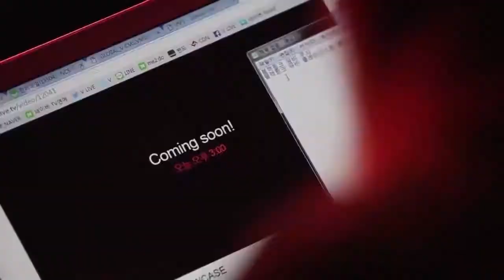Interesting Fact About Blackpink Documentary Film Light Up The Sky, That You Should Know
Blackpink ❤️ New Video Upload! ❤️
I Love You
We believe that you already know that BLACKPINK documentary film: Light Up The Sky was already released on October 14, 2020 on Netflix. This 79-minute documentary promises a lot for BLACKPINK fans a.k.a. BLINKs. By watching Light Up the Sky, fans will get to know and feel the emotions of Jennie, Jisoo, Lisa, and Rose. If you’re curious about what are the facts behind the film, here are 8 interesting facts about the BLACKPINK documentary film: Light Up The Sky that you should know.
Number 4.
Directed by Caroline Suh. The director of the BLACKPINK’s documentary film: Light Up the Sky was handed over to Caroline Suh. This Korean-American producer and director previously worked on the documentary series “Salt Fat Acid Heat”. Before working on this project, Caroline admitted that she didn't really know BLACKPINK. Soon However, during the working process, Caroline could learn a lot from the group which is under YG Entertainment. Caroline admitted that each member had a strong will and tried to do their best to achieve their dreams. So, for those of you who want to get to know BLACKPINK more closely, don't forget to watch the Light Up the Sky documentary film on Netflix right away.
Number 3.
Revealing the other side of BLACKPINK. BLACKPINK’s documentary film: Light Up the Sky will present BLACKPINK’s first moment of debut in 2016 until it is successful in becoming the phenomenon that shocks the world as it is today. Interestingly, backstage footage that fans have never seen is revealed. If BLINKs usually watch Jennie and friends appear energetic on stage, this time they also bring a touching and touching story. So, if you’re curious about the background of BLACKPINK and its 4 members, then this film will surely satisfy your curiosity.
Number 2.
Delivering moral messages to BLACKPINK fans. This documentary will make you feel closer and know more about the BLACKPINK music group and each of its members. There are lots of lessons that you can get after watching BLACKPINK: Light Up The Sky, such as hard work and never giving up, that will result in an extraordinary achievement. Just look at the success of these four women who have different backgrounds. It’s so inspiring, guys! So, you must watch BLACKPINK’s documentary film: Light Up The Sky on Netflix right now if you haven’t done so!
Number 1.
Unlocking the memory of the past. Quoting Soompi, Jennie said that this documentary film managed to open up some of her forgotten past memories. One of them was when BLACKPINK members were still trainees at YG Entertainment. Video footage of the members while practicing singing, dancing, and their daily lives during trainee days will also be shown for the first time through this film. Their video performance during the training period shows the talents of these beautiful women who are ready to become stars.
So, those are the 8 interesting facts about BLACKPINK’s documentary film: Light Up the Sky. If you have something to add, please feel free to write it down in the comment section.